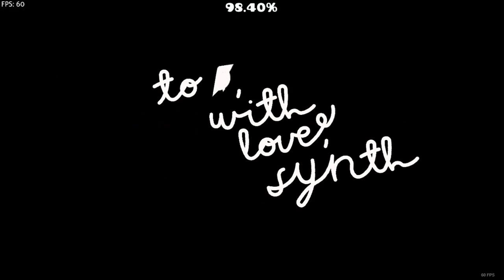With love || By GDSynthetik || Geometry Dash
Hard (5 estrellas)
ID: 89030772

Canción
Thank You Card
By 1f1n1ty
SongID: 839442